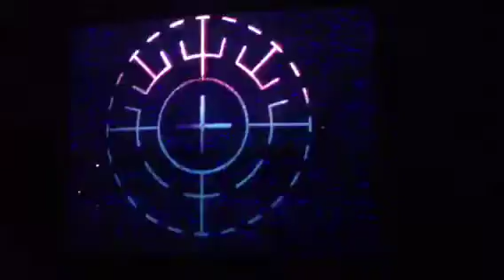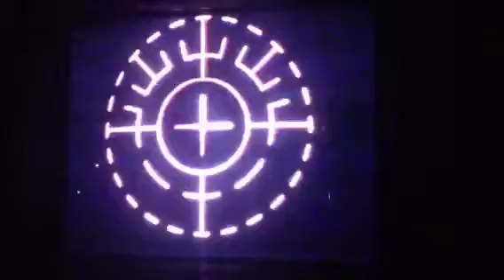Dakota W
iLASIK